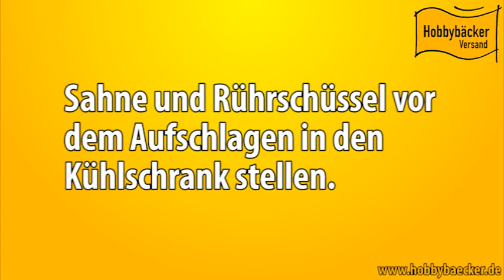Stabile Sahne für Torten selbstgemacht - HD Qualität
In unserem virtuellen Backkurs lernen Sie, wie Sie selbst feste Sahne für leckere Kuchen und Torten herstellen können.
Alles was Sie dafür benötigen finden Sie im Onlineshop vom Hobbybäcker Versand